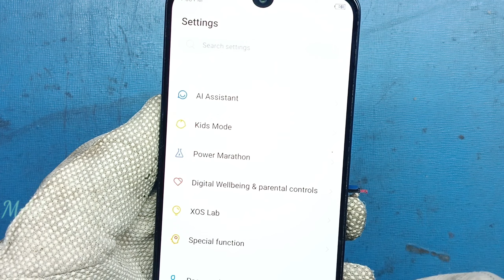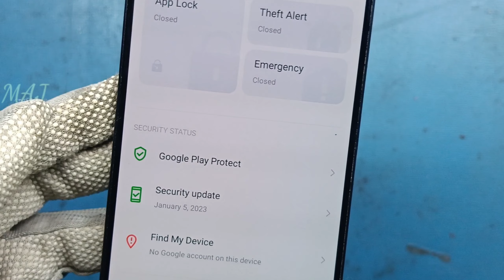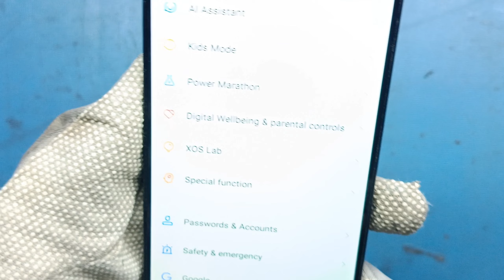Infinix Note 12 Fingerprint | Not Working | Option Missing | Sensor Not working | Not Showing